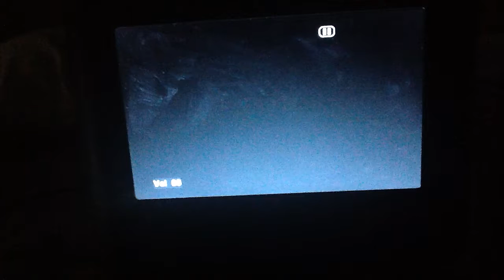June 16, 2017